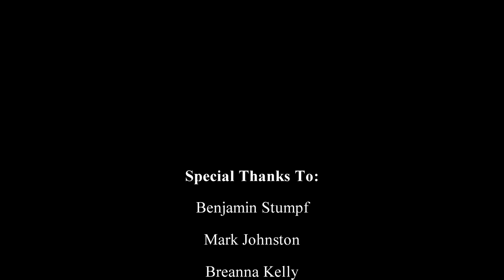The Academy at Night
Time lapse of Concord Academy at night.
Taken with Nikon d7100, Canon 5d Mark III, and Canon 60d.
 Processed with Lightroom and Sony Vegas Pro.